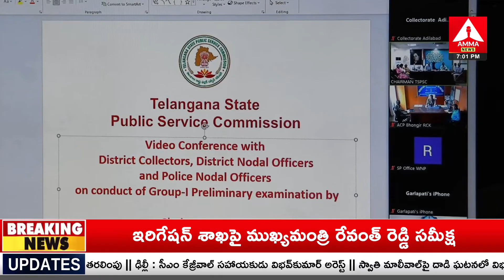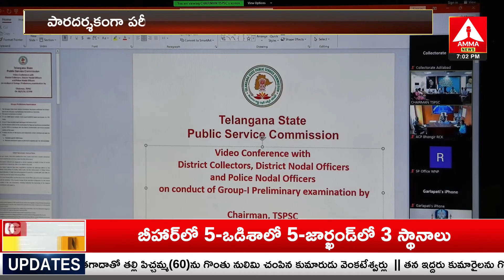TSPSC Group 1 Exam Date : జూన్ 9న గ్రూప్ 1 ప్రిలిమినరీ పరీక్ష | Adilabad | Amma News